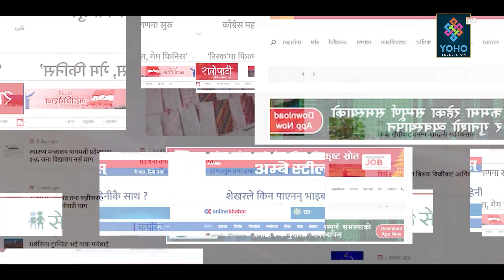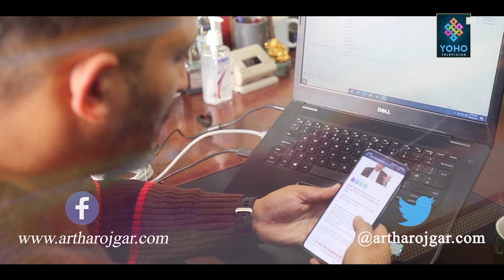एनसेल काण्ड : सरकारको मौन समर्थन मिलिजुली राजस्व छली नेताले सकाए अर्थतन्त्र ll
Bharat_Jangam ll Kalo surya ll

Host :Mukunda Dhungana
Guest- Bharat Jangam
Camera- Saroj Shahi
Edit : Rajesh Bc